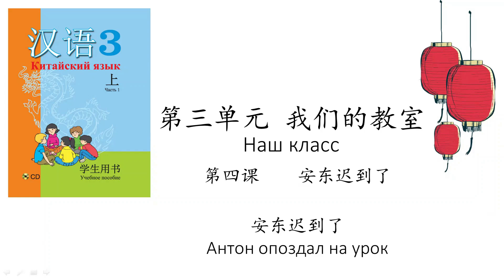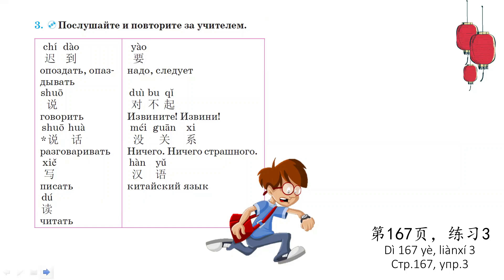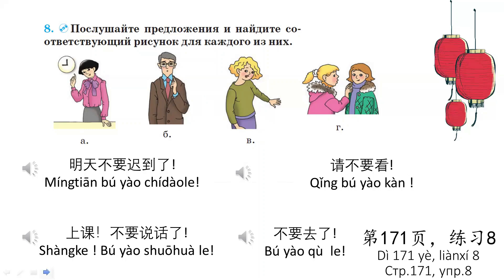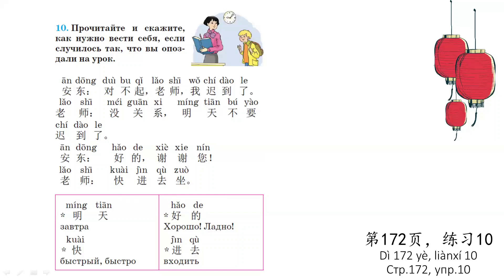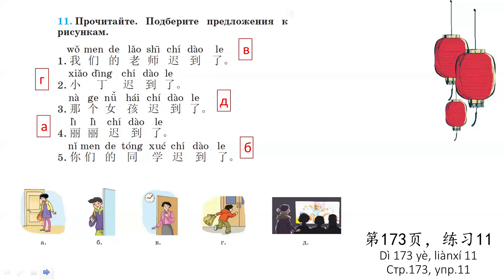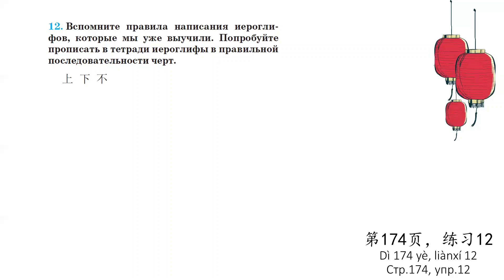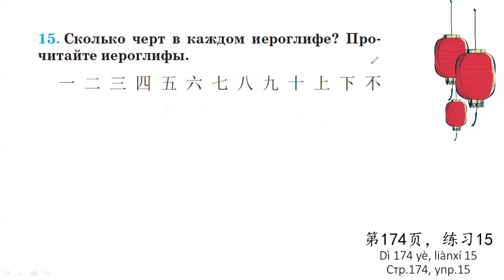Тема 46. Антон опоздал на урок